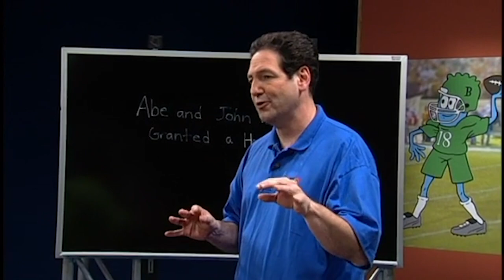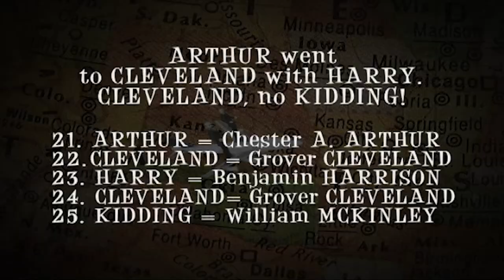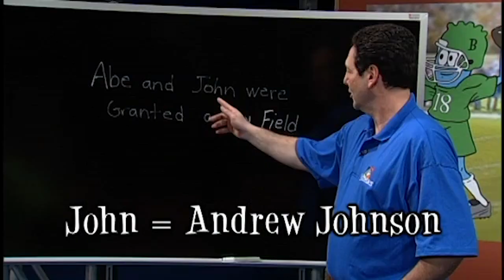25 - How to Memorize U.S. Presidents | Mike's Amazing Math & Memory Games for Families at Home